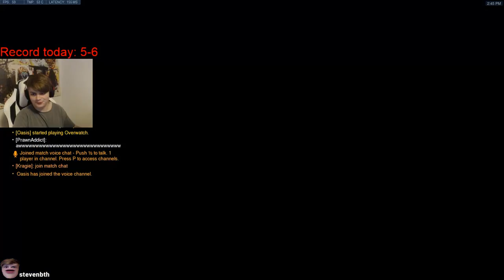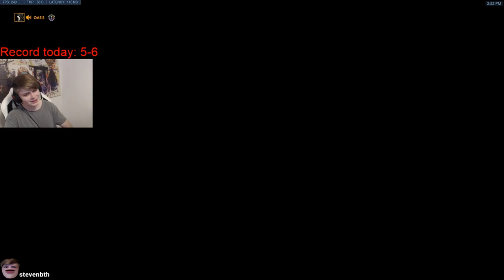KRAGIE VS OASIS | $100 1v1